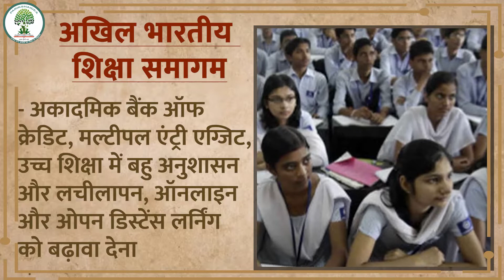अखिल भारतीय शिक्षा समागम | All India Education Summit I वाराणसी घोषणा I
Pariksha Idea is an EdTech dedicated to lead students in the journey of their preparation towards various competitive examinations like Civil Services Examinations. Our endeavour is to guide students in the shortest and smartest way to get them success in their wonderful career ahead. We are continuously working to gather all the relevant information and knowledge necessary.

Our Online/Offline Courses:

*NCERT Basics Foundation Batch
*UPSC Foundation Batch ( Pre Cum Mains )
*UPSC CSAT Batch
*UPSC G.S Ancient Indian History Module Batch
*UPSC G.S History Module Batch
*UPSC G.S Indian Polity Module Batch
*UPSC G.S Paper - 4   (Ethics)  Module Batch
 *UPSC Essay Writing Batch
*UPSC History Optional Batch
*UPSC Political Science & International Relations (Optional Batch)
*Lakshya  Batch Answer Writing
*UPSC Hindi Literature Mains Answer writing
*UP RO/ARO 2023 Crash Course Batch
*UP RO/ARO General Hindi Batch
*Free Class World   Geography Mapping
*SSC, Railways , Banking & Insurance
*SSC,  Banking , Railways , Insurance Combined

Our Online/Offline Test Series Courses:

* 69th BPSC Prelims  Test  Series
* 69th  BPSC   Mains Test Series
*UPSSSC PET Exam / Online Test Series 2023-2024
*SSC CGS, Tier-1 & Tier-2 / Online Test Series 2023
*IBPS PO/Online Test Series 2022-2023
*UP Police Constable Exam / Online Test Series 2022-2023

UPSC exam notification
IAS interview
UPSC interview
IAS current affairs
IAS officer
 UPPCS
UPPCS 2024
UPPCS Mains
UP RO/ARO
UK RO/ARO
BPSC Pre
69th BPSC
BPSC Mains
MPPSC
RAS
UPSSSC PET
Bihar SI
SSC CGL
Bank PO